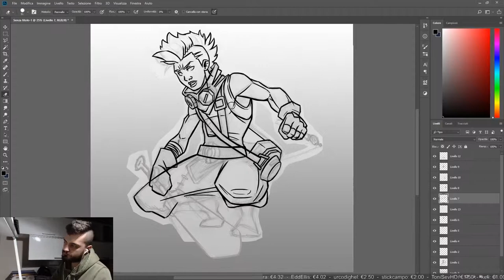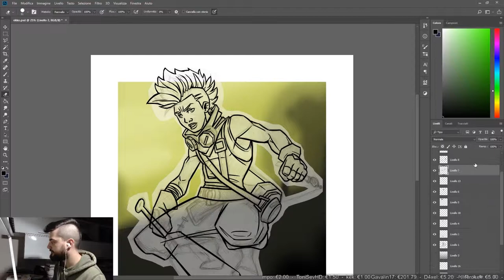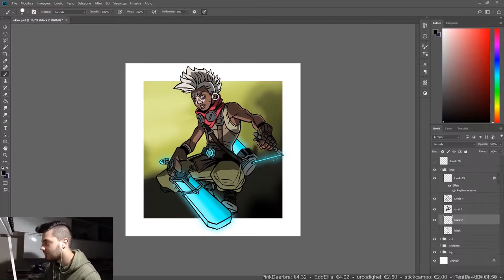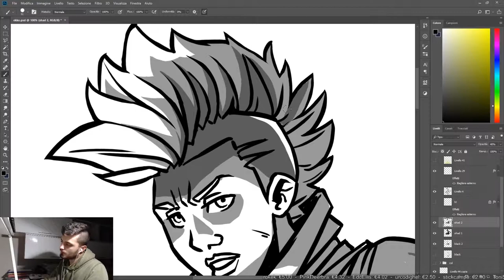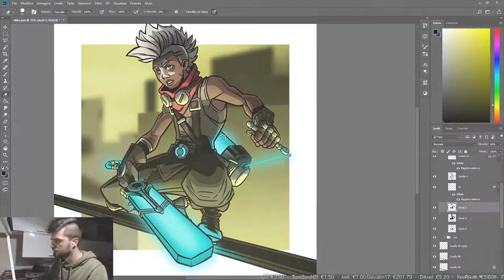What I learned in 1 YEAR of Digital Drawing (Ekko FanArt)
In this video I'll tell you what i learned in 1 year of digital drawing and how I improved it this time.
This is a time lapse of my twitch streams.